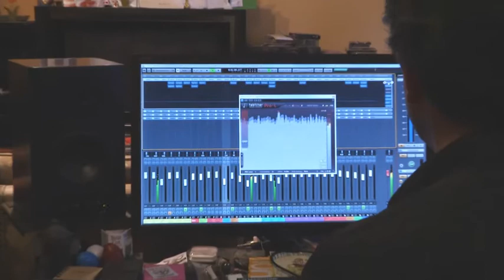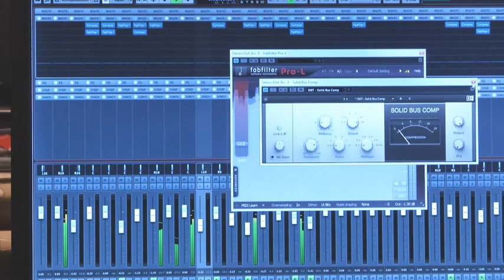Beitrag: Impromusik - wenn Leidenschaft zum Beruf wird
Ein besonderer Dank gilt Stephan Ziron und Frank Böster für die Zusammenarbeit und Unterstützung!

Ein Projekt im Auftrag der DEKRA Hochschule Berlin.
Von Cindy Marczuk, Sarah Pietschmann und Aaliyah Sarauer.